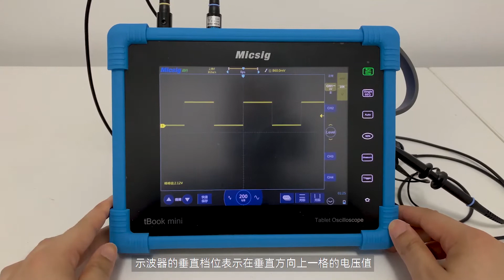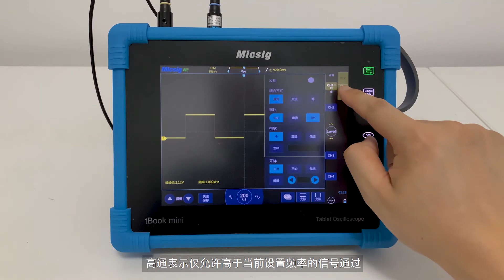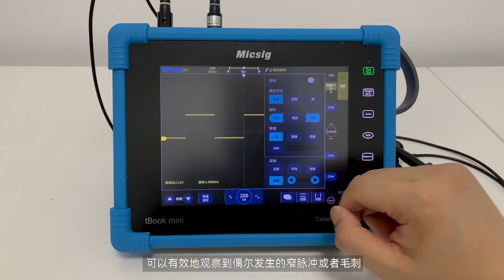③麦科信平板示波器教学-平板触控示波器的垂直系统